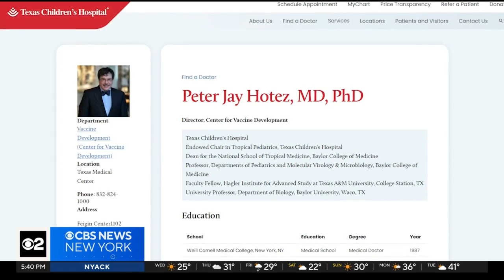What vaccination rate is needed to prevent a measles outbreak?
A measles outbreak is causing concern for health officials in Philadelphia, but they say the public should be reassured by the city's 93% vaccination rate -- but is that enough to prevent an even larger outbreak? CBS News correspondent Stephen Stock reports.